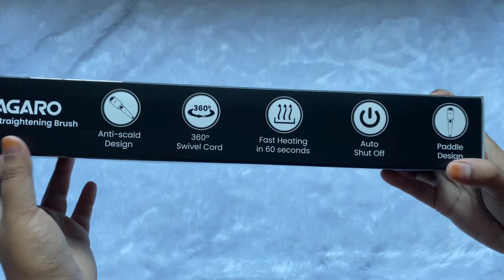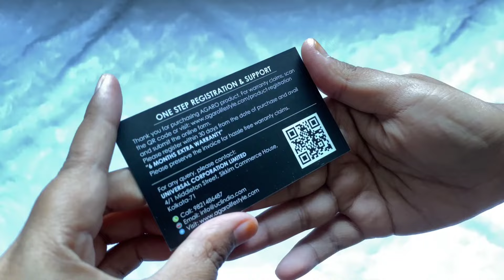শান্তিনিকেতন থেকে Nurat বাড়ি গেলাম সবাই ✨🤯♥️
Limited-time deal: AGARO HSB2206 Hair Straightening Brush, 2-in-1 Hair Straightening and Combing, Ionic Technology, Anti-Scald Feature, Temperature Control and Auto Shut Off Function, Black